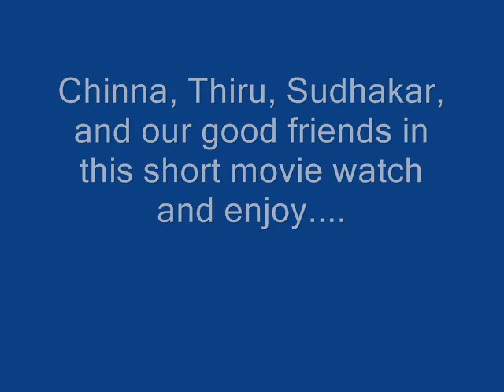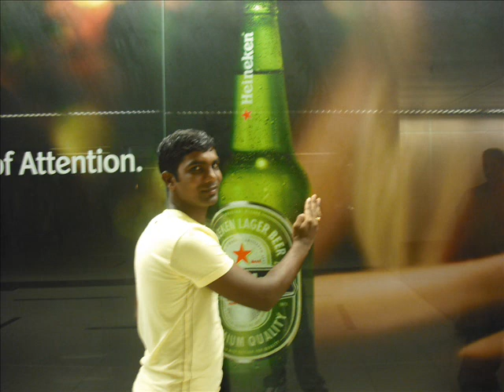Chinna and friends in singapore, india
My best friends and good friends, in the past we r very close but now ? May be they will realize after watch this video